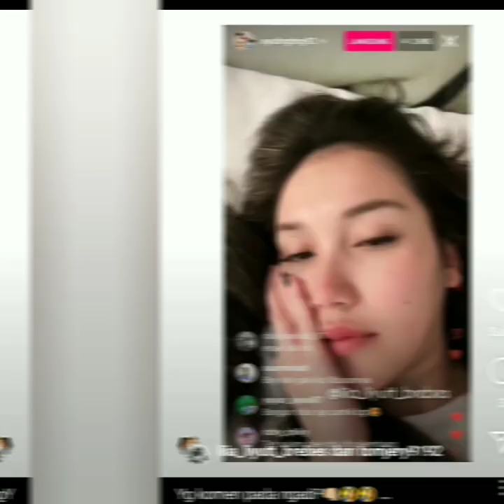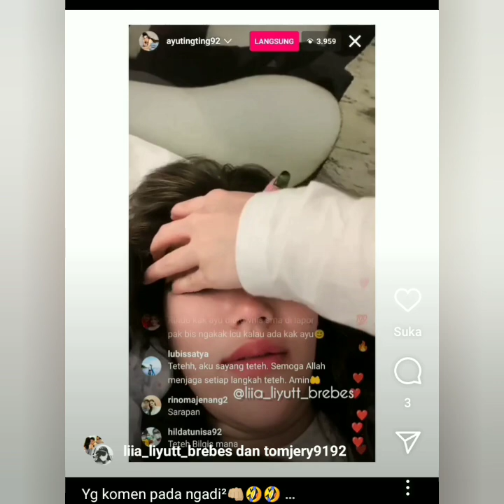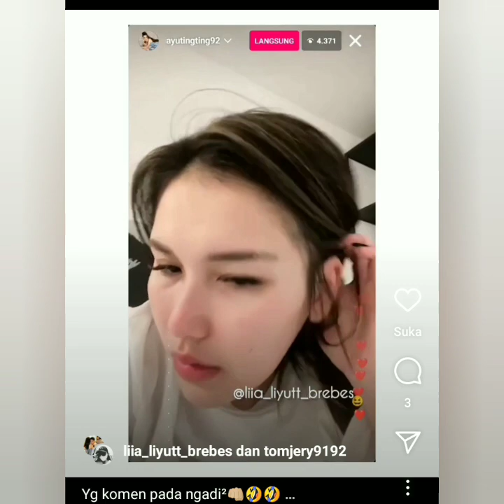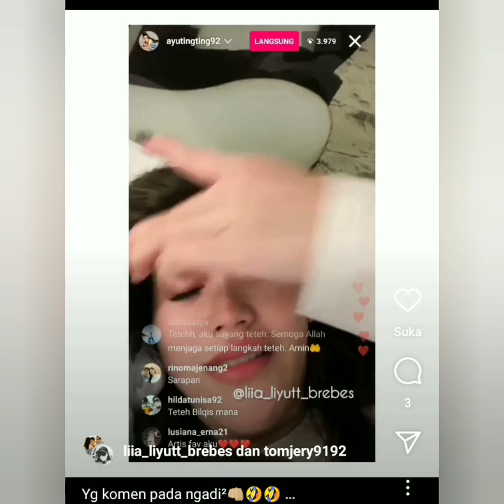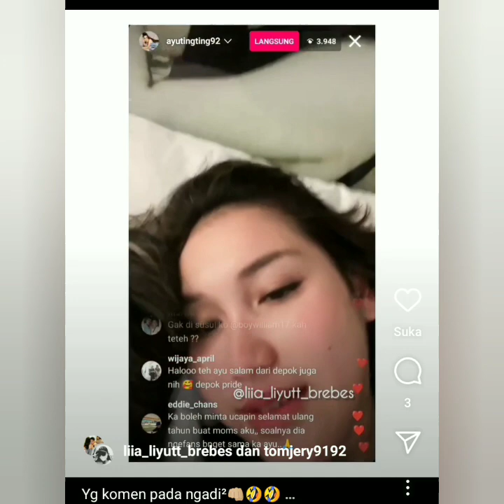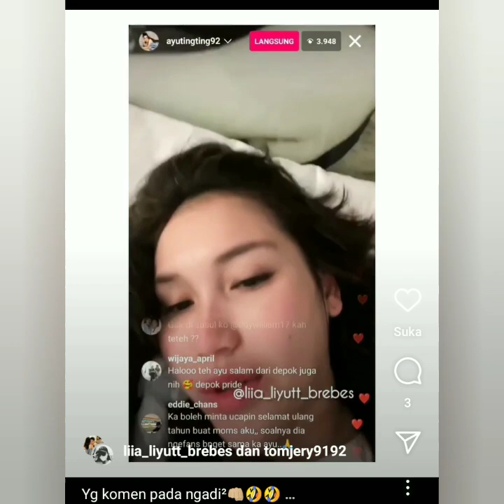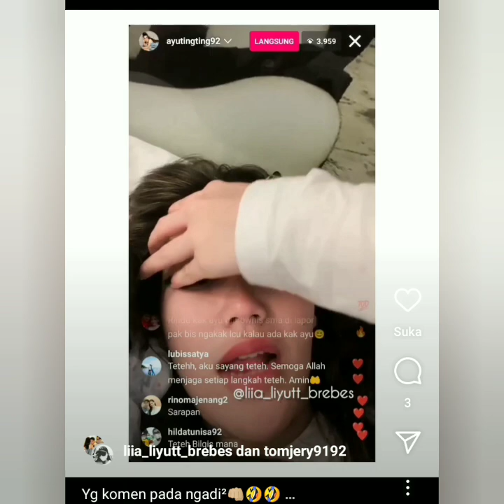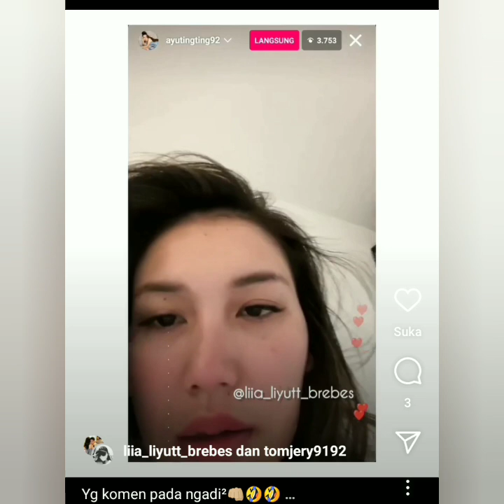LIVE INSTAGRAM AYUTT TERBARU HARI INI GAGAL BERSAMA BOY WILLIAM. INI ALASANNYA..!!! BIKIN BAPER